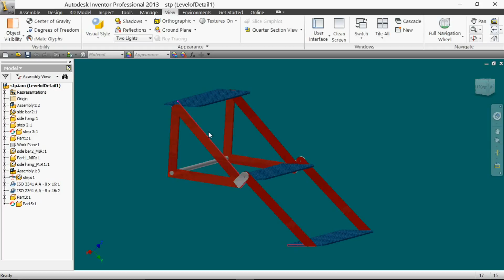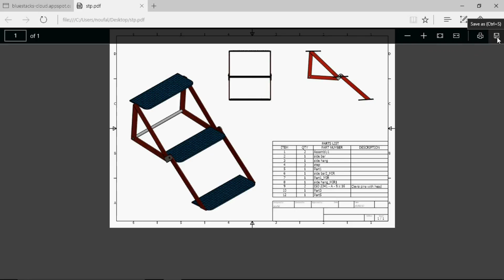Auto Desk Inventor Tutorial | Konvertieren Engineering Zeichnung Format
Tutorial de Auto desk Inventor
Αυτόματη φροντιστήριο γραφείο Εφευρέτης